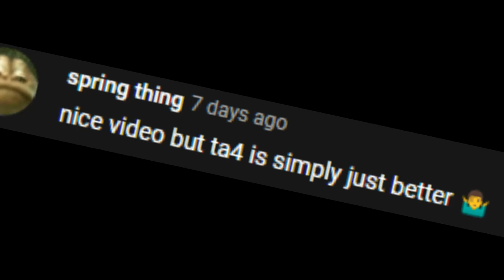[AUT] Tusk in 1v1's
idk tbh i think its pretty lame but if u like it im glad